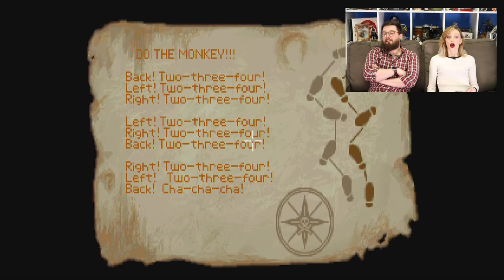Let's Play The Secret of Monkey Island - Late to the Party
Just what is The Secret of Monkey Island? Aoife attempts to find out as she plays it for the very first time with Johnny. 80s power ballads, insult sword-fighting, and a lot of fashion advice to follow. Naturally.